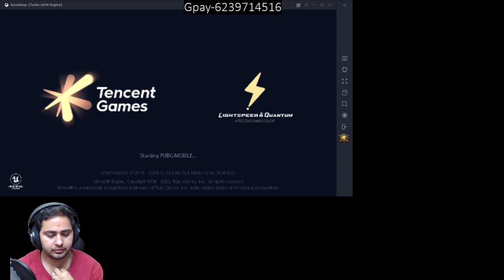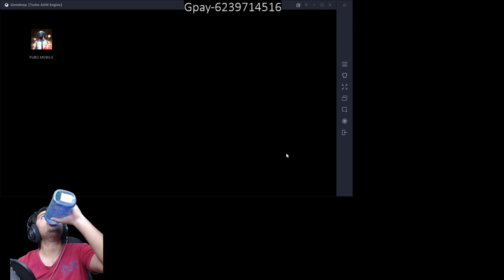PUBG LIVE | TOP CLASS SINIPING | SATURDAY NIGHT FUN | SUBSCRIBE | ROAD TO 1K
🔴 PC Specs
• CPU : Ryzen7-3700X
• Cooler : Corsair H45
• GPU : RTX 2060 Super
• Ram : Corsair 8*2 - 16 GB
• SSD :  Crucial 240GB
• HDD : WD Blue 1TB
• Moniters : LG 24MP59G Black 75Hz
• MB : B450 Aorus M Gigabyte
• PSU : Corsair VS 500-Watt
• Cabinet : ATX Corsair Spec-01
• Keyboard : Redgear MK881 Invador Mechanical
• Headphones : Philips SHP9500 HiFi
• Mic : Blue Yeti

►Respect Moderators.